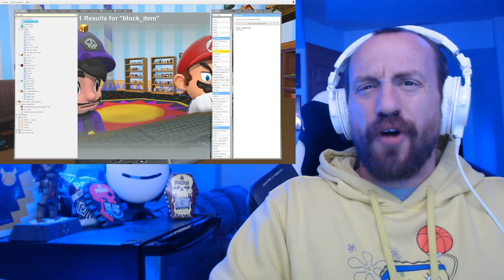JUST HILARIOUS! SMG4 Mario Reacts To Nintendo Memes 15 ft. SMG3 (FIRST REACTION!)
Hot Sauce Beats is Here! Today we are checking out @SMG4 Mario Reacts To Nintendo Memes 15 ft. SMG3! Mario reacting to memes is always good for a laugh! I had a blast reacting to this and I hope you enjoy the video! Stay safe out there and have a great day!

Last Video